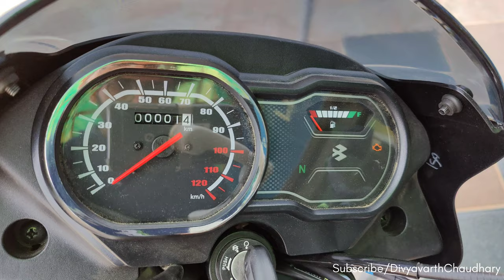Bajaj PLATINA 110 2024 Comfortec Walkaround Review | E20 | Anti Skid Braking | Mileage | Top Speed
Doston ye hai nayi bajaj platina 110 comfortec drum brake. Jo ki E20 or OBD-2 features ke sath showroom mei available ho gayi hai.